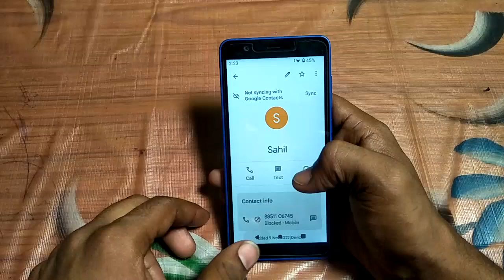how to blocked contact number nokia C3 | android mobile important settings